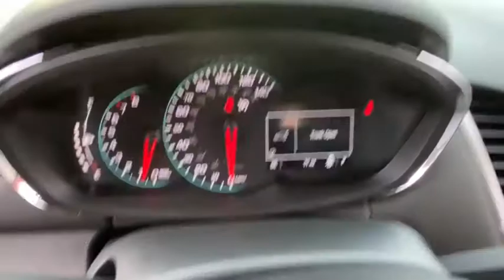2021 Chevrolet Trax Lake Orion, Rochester, Oxford, Auburn Hills, Clarkston, MI 370721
Mosaic Black Metallic New 2021 Chevrolet Trax available in Lake Orion, Michigan at Wally Edgar Chevrolet. Servicing the Rochester, Oxford, Auburn Hills, Clarkston, MI area.

Trax LT Preferred Equipment Group 1LT.brbrFWD 1.0L I4 SMPI Turbocharged DOHC 16V LEV3-ULEV70 155hp 6-Speed Automatic 26/31 City/Highway MPGbrbrbr***GM vehicles will reflect Employee Pricing less current factory incentives. Special offers and incentives may apply based on eligibility. Pictures may not reflect actual vehicle. Posted miles may vary. Some options listed may be inaccurate due to VIN decoders. Some vehicles may have added accessories. See Dealer for details.*** Price includes: $1000 - GM Targeted Private Offer. Exp. 01/04/2021 $2500 - Chevrolet Consumer Cash Program. Exp. 01/04/2021 $500 - GM Targeted Purchase Private Offer. Exp. 04/30/2021